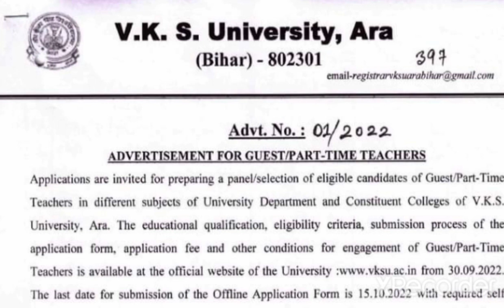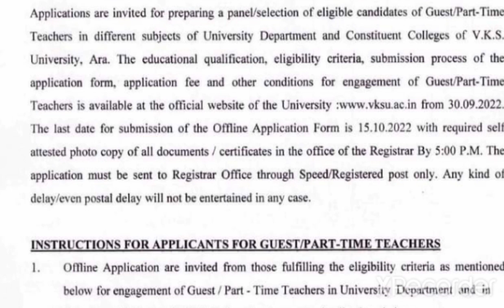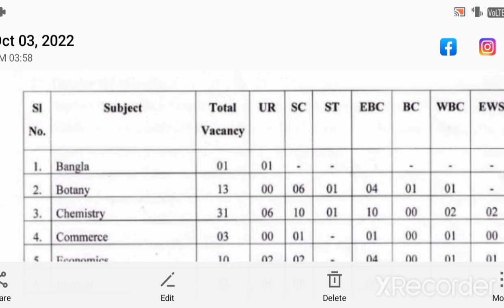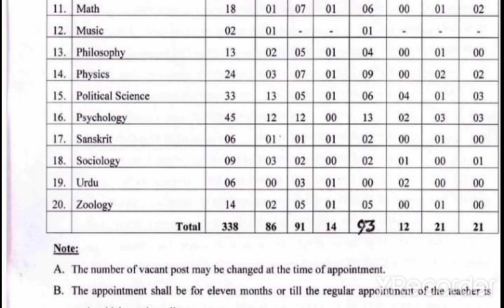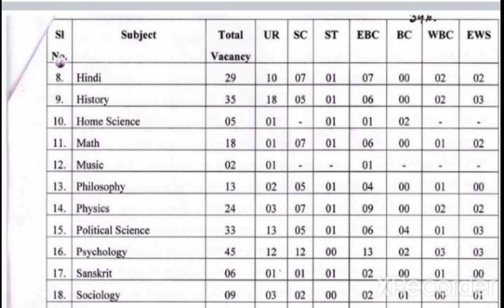Assistant professor vacancy 2022/Assistant professor requirement 2022/Assistant professor Job 2022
Assistant professor vacancy in meerut

@saroj Mishra
@JOB DOOR
@Quest India
@YOUR METORY
@shiksha career job
@FACULTY JOBS
@HM classes
@UGC NET METORY
@Replenish Education